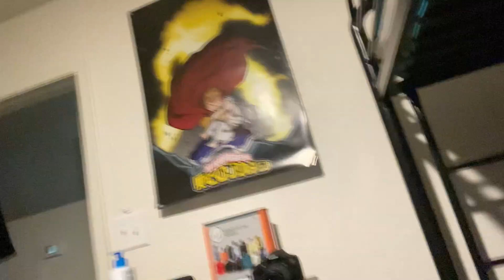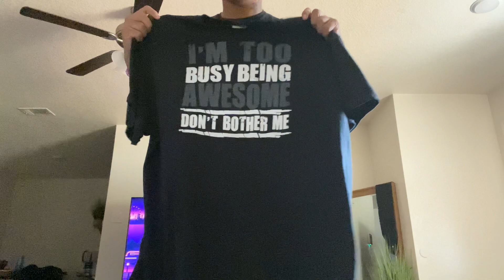$30 thrift store vlog